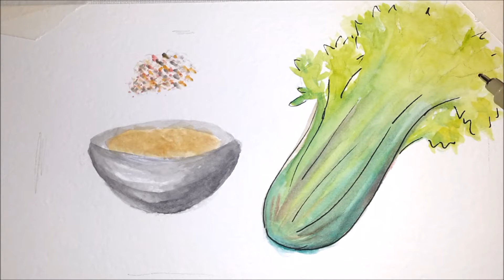HEALTHY SNACK idea & Speed painting !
how to make healty snack for between meals
easy, vegan,  simple and nutrishes
speed painting the ingredients in watercolors
how to paint food